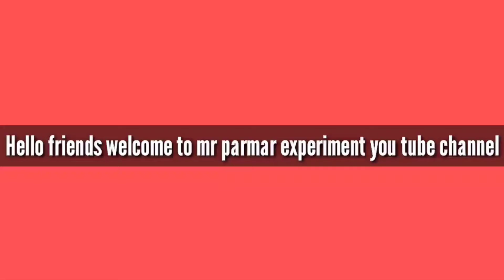घर पर बनाए coller mic केसे बनाए|| how to make coller mic at home || 0 रुपे में बनाए mic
HELLO friends 😀 aaj ham is video me banane vale he you tube video ke liye coller mic 🎤 joki you tube video ke liye bahut kamki chiz he or is mic ki kost 0 rupe he kyoki ae mic apne ghar me paade kharab earphone ki madad se aaj ham banane vale he to video pura dekhana or video ko 📱📲 SHARE kare LIKE 👍 kare or SUBSCRIBE kar ke ball icon ko dabana na bhule milte he agali video me